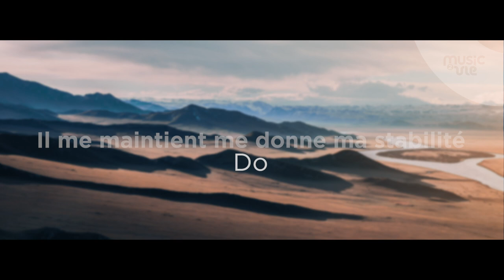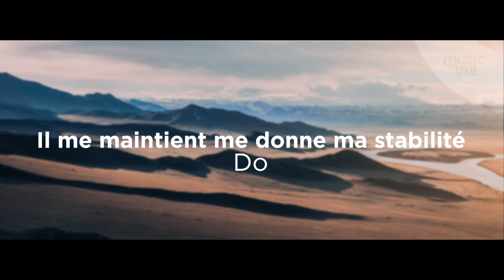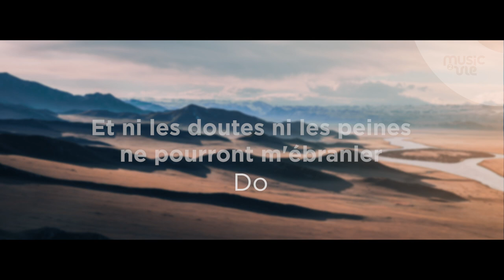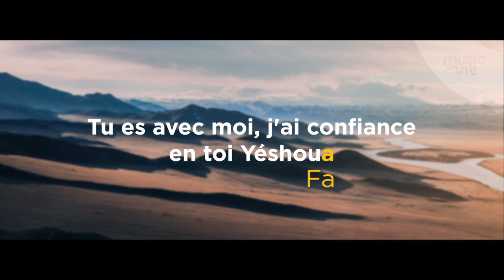Enraciné - album live journée de réveil (16/07/2023)